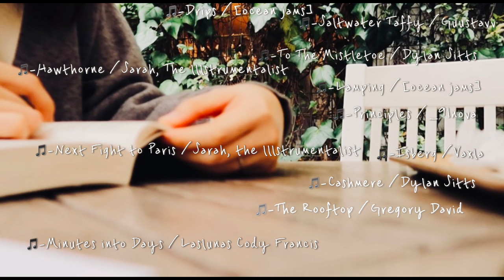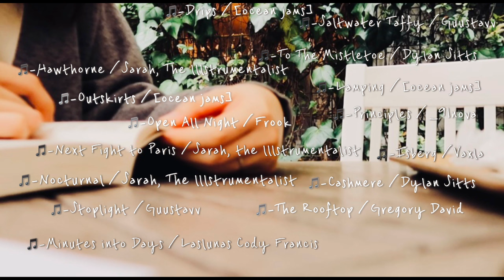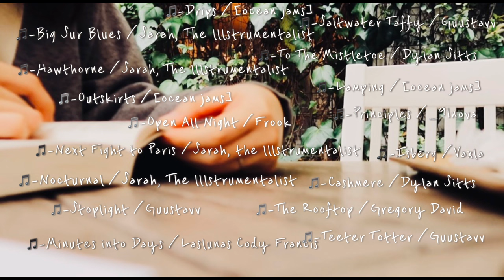[Playlist] Chill Day at Home | Coffee Shop Vibes | Spring Mood | Productive Day Music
❤️Thanks to all artists for wonderful songs.❤️

Track List🎵

[00:00]  Minute  into Days | Laslunas, Cody Francis
[01:12]   The Rooftop | Gregory David
[04:44]  Cashmere | Dylan Sitts
[07:05]   Isberg | Vaxla
[09:42]  Next Flight to Paris | Sarah, the lllstrumentalist
[12:04]   Principles | _91nova
[14:10]   Lamping | [ocean jams]
[16:31]   To the Mistletoe | Dylan Sitts
[18:50]   Saltwater Taffy | Guustavv
[21:17]    Drips | [ocean jams]
[23:51]   Hawthorne | Sarah, the lllstrumentalist
[25:51]   Outskirts | [ocean jams]
[28:25]   Open All Night | Frook
[30:40]   Nocturnal Jam | Sarah, the lllstrumentalist
[32:42]   Stoplight | Guustavv
[35:14]   Teeter Totter | Guustavv
[37:22]   Big Sur Blues | Sarah, the lllstrumentalist